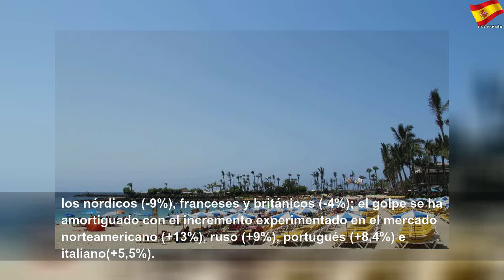El turismo se resiente en España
El turismo se resiente en España | Sky España Autos
El efecto Brexit, la desaceleración económica en Europa, la recuperación de otros países mediterráneos competidores y la quiebra del turoperador más antiguo del mundo han lastrado el turismo en España